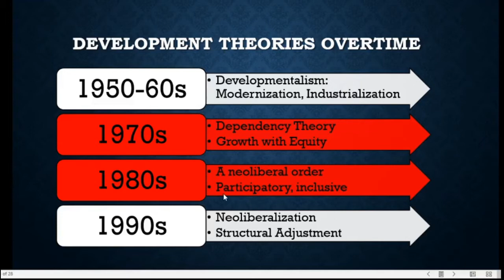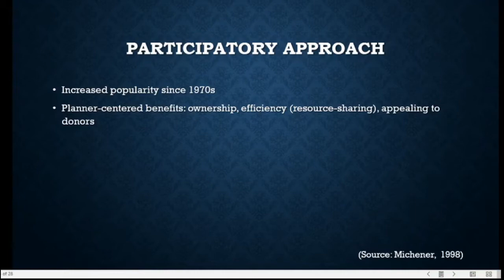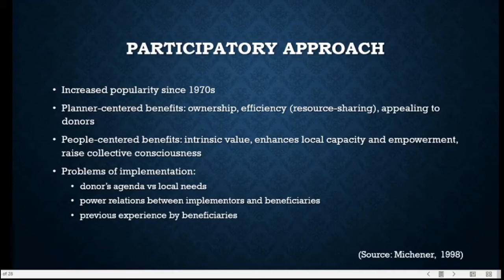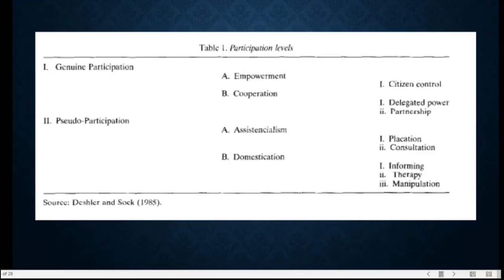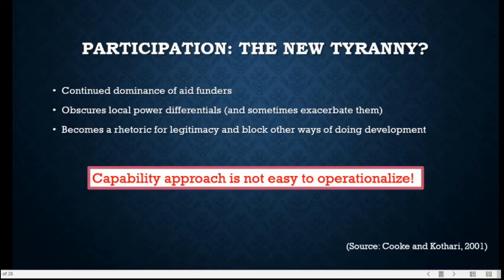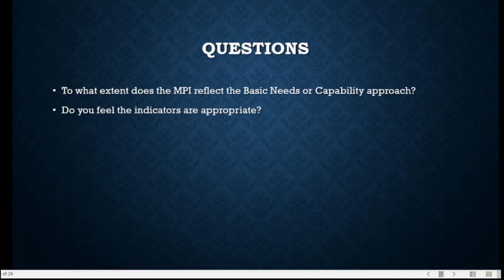CES 540 Lecture 4 & 5 Part 3 Participatory Approaches to Development, Multidimensional Poverty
Participatory Approaches to Development
Multidimensional Poverty